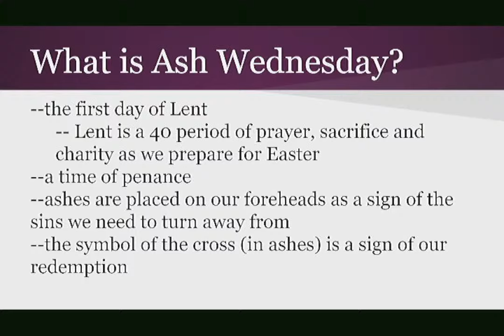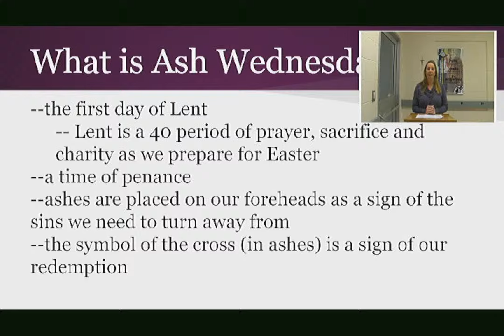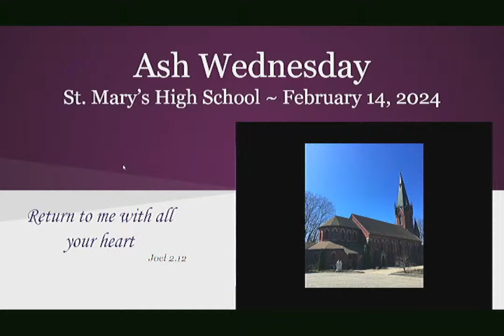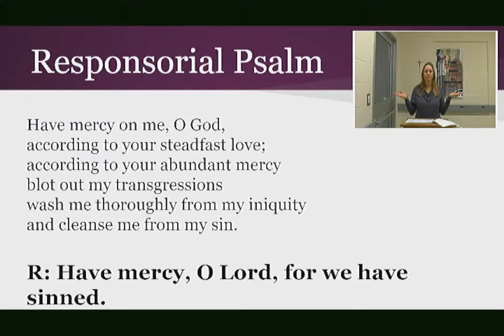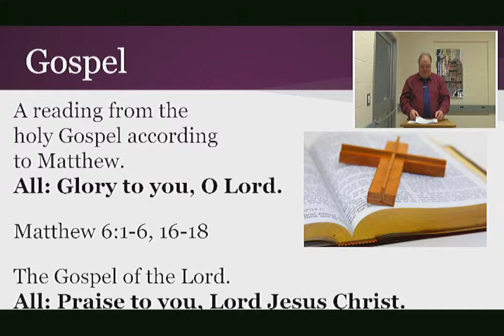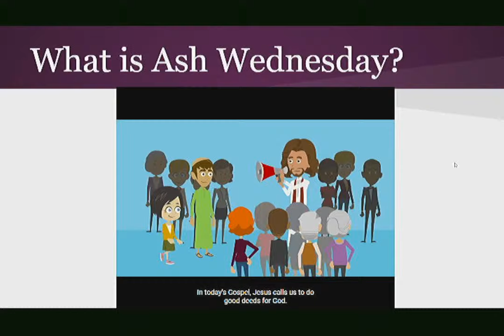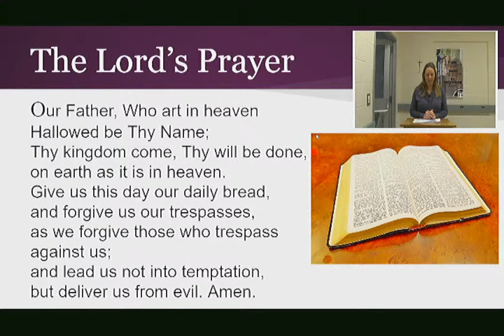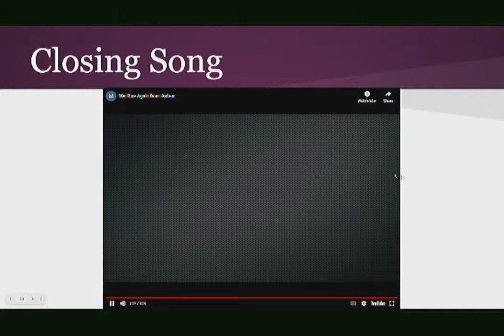Ash Wednesday Prayer Service 2024